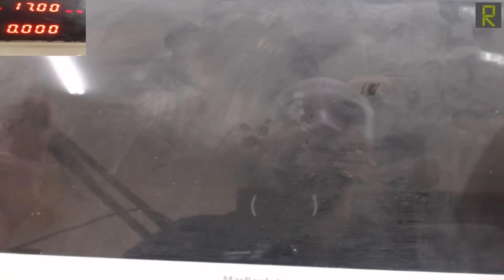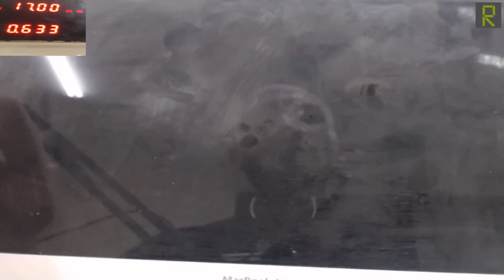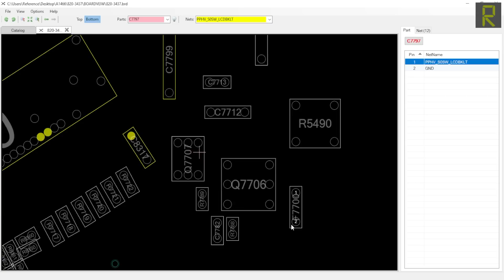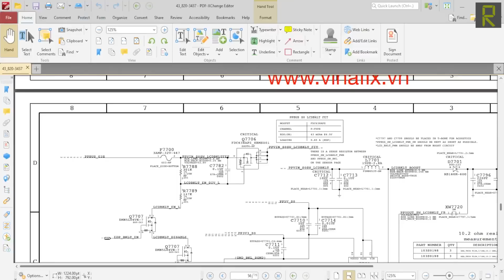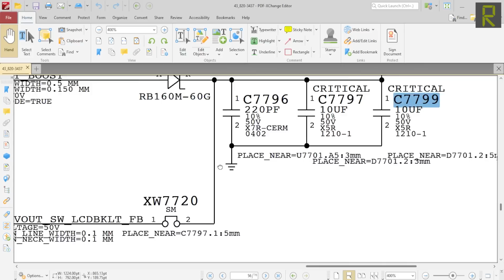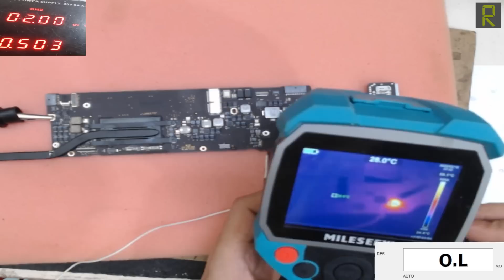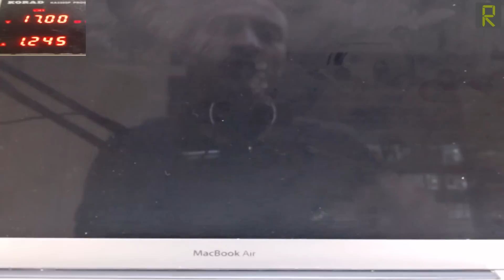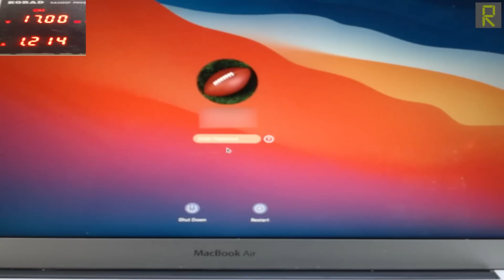اصلاح مذربورد لابتوب Macbook Air a1466 - لا يوجد اضاءة خلفية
في هذا الفديو قمنا بعملية اصلاح اللوحة الام للابتوب ابل ماك بوك اير
موديل هذا اللابتوب هو A1466
مشكلة هذا اللابتوب هي العمل بدون اضاءة خلفية على الشاشة
بدأنا عملية الصيانة بقياس الممانعة على مكثفات خط الفولت الرئيسي الخاص بالانارة لنجد وجود خلل وانخفاض كبير في ممانعة هذا المسار
كما ولاحظنا وجود تلف في فيوز دائرة الانارة
وبالرجوع الى المخطط والبورد فيو الخاصة بهذه اللوحة الام حددنا اهم العناصر التي ممكن ان تكون ادت لهذا العطل
ومن خلال حقن الفولت واستخدام الكامرة  الحرارية استطعنا تشخيص سبب العطل واصلاحه كما ستشاهدون في هذا الفديو
شاهد ايضا